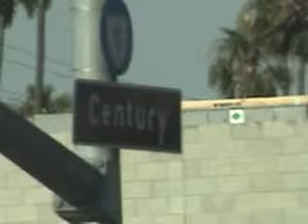RAPTALK.NET Presents - Spanky Loco Exclusive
Spanky Loco Exclusive Interview raptalk.net